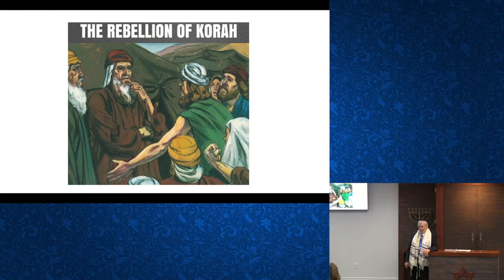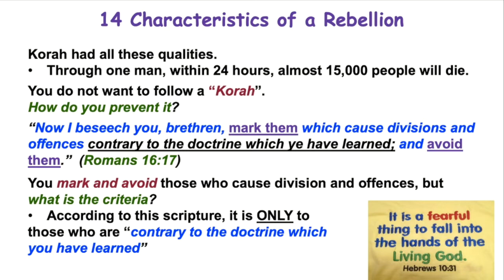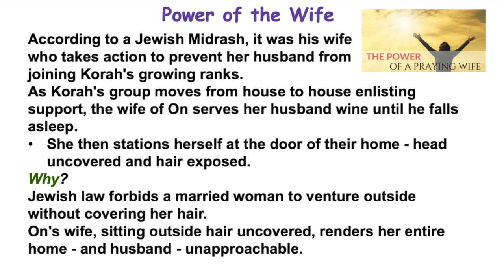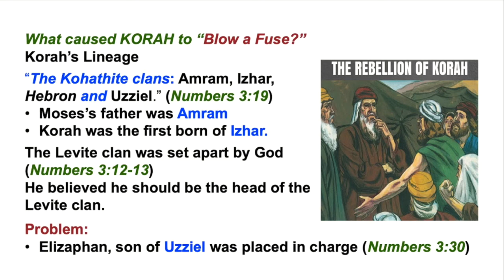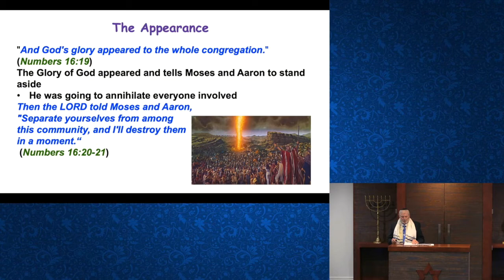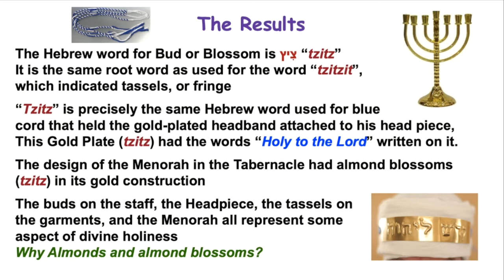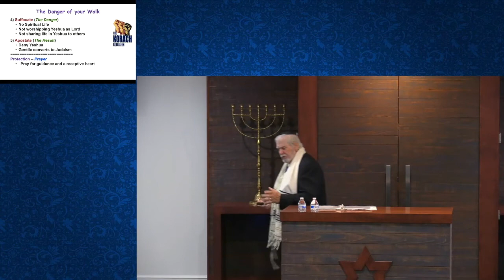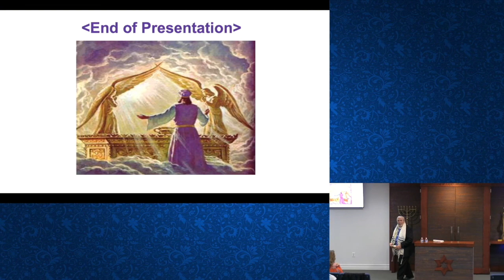Parashah 38: Korach, 6 Jul 2019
Messianic Pastor, Ron Warren, teaches Parashah Korach.